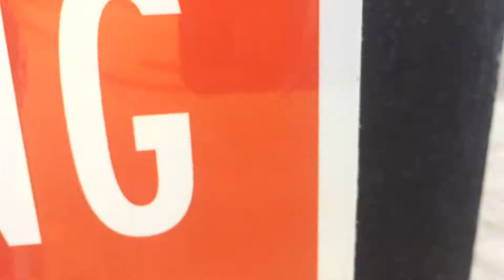Cinematic shots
My friend and I taking Cinematic shots in the town of Naugatuck